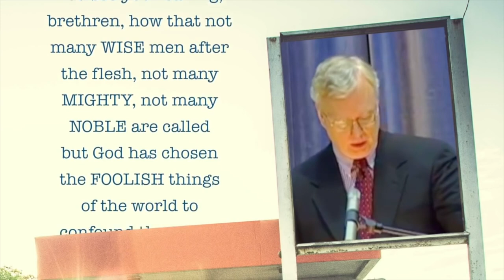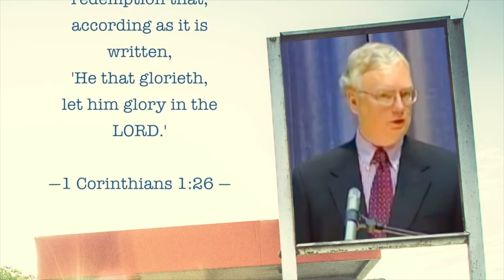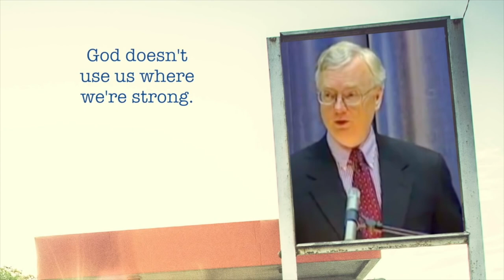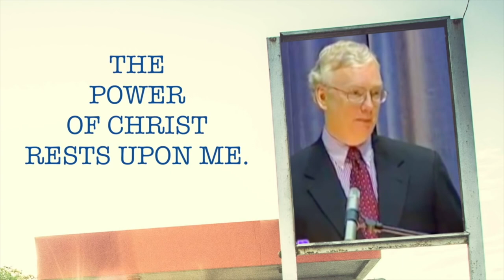TOP 15: DAY 10/15 — WHEN YOU FEEL SO SMALL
Do you ever feel overwhelmed and underqualified with the task the Lord has set before you?